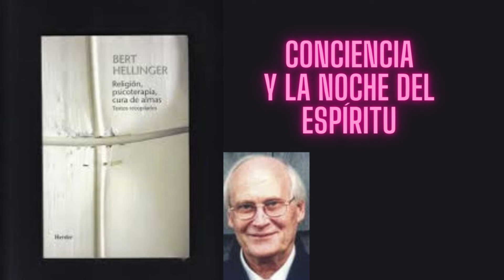BERT HELLINGER CONCIENCIA Y LA NOCHE DEL ESPÍRITU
Conviértete en miembro de este canal para disfrutar de ventajas:
BERT HELLINGER CONCIENCIA Y LA NOCHE DEL ESPÍRITU, aquello que normalmente definimos como consciencia es un sentido interno similar a nuestro sentido del equilibrio con su ayuda percibimos Cómo debemos comportarnos en un grupo para poder formar parte de él y qué debemos evitar para no perder esta pertenencia tenemos la conciencia tranquila cuando cumplimos las condiciones para la pertenencia tenemos mala conciencia cuando nos desviamos de las condiciones para la pertenencia de grupo en grupo las condiciones para el derecho a la pertenencia son diferentes en una familia de ladrones hay que hacer algo diferente a lo que se haría para formar parte de la familia de un pastor en ambas familias los hijos tienen la conciencia tranquila o sienten mala conciencia por comportamientos totalmente distintos por lo tanto para muchos moral significa aquello que nuestra familia es pálido e inmoral significa aquello que no es válido en nuestra familia es decir los contenidos siempre son determinados por el sistema lo curioso Es que desde la buena conciencia nos sentimos autorizados a perjudicar a otros que son diferentes Cuando alguien se justifica alegando su conciencia en la mayoría de los casos quiere hacer daño a otra persona si soy bueno y quiero algo bueno no necesito justificarme con mi conciencia eso es extraño por eso lo realmente bueno es algo que se halla más allá de la conciencia y para hacerlo realmente bueno se necesita la valentía de ir más allá de la conciencia lo realmente bueno significa que sirva a muchos y que también reconozca como válidas las diferencias de otros grupos y otros sistemas o de otras religiones pero también existe una instancia superior esta actúa Más allá de la conciencia que acabo de describir actúa cuando estamos en sintonía con algo más grande a veces experimentamos el actuar de esta instancia en una constelación cuando de repente todos los participantes están en paz como en concordancia con algo más grande o cuando uno nota que está llamado a algo a lo que no se puede sustraer si se resistiera a hacerlo algo en su alma se rompería o si hiciera algo determinado que en un plano más superficial considera correcto también se rompe algo en su alma lo aquí actúa también es una conciencia una conciencia superior está muy cerca del ser de Lo

2°. ✓ Dale Click a la campanita, elegí: GUARDAR TODAS LAS NOTIFICACIONES DE ESTE CANAL 👈 Mi facebook